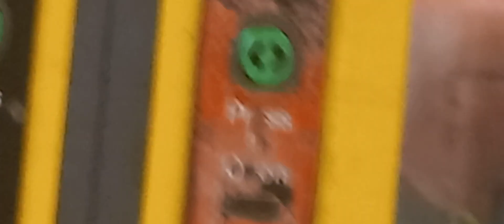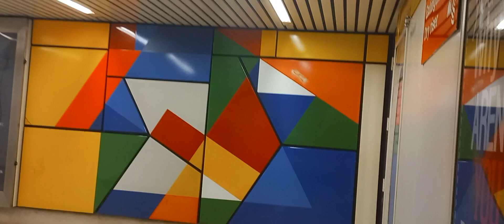Trains At Jesmond Metro (31 08 2022)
Trains to and from:

South Shields To Regent Centre
South Hylton To Airport
Airport to South Hylton
Regent Centre To South Shields